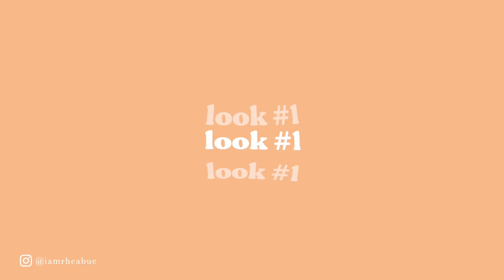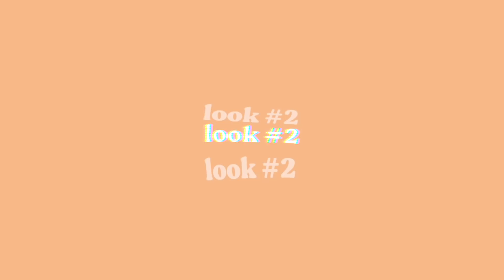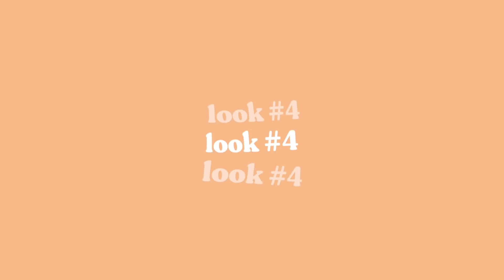Sunday Style: Letting My Fiance Style Me! | Rhea Bue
Today’s episode, my fiance joins me for another round of my SundayStyle vlog series! ❤️ Watch to find out the 5 looks he did! Let us know your fave! 😉